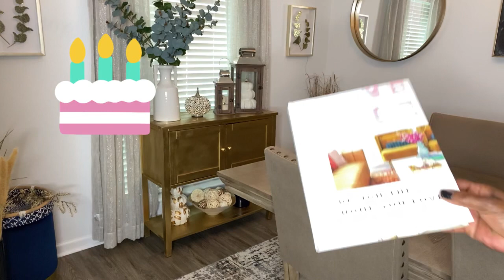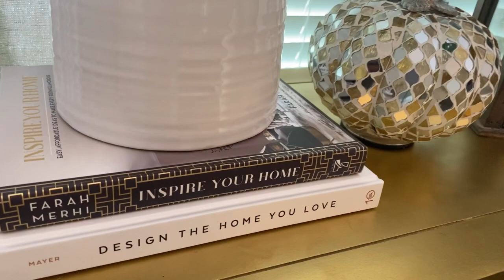NEW* 2021 FALL NEUTRAL DINING ROOM | DECORATE WITH ME + Tour | Home Decor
Hi fam, welcome back to another video. I hope all is well. In today’s video I will be decorating my dining room using neutral colors . This will be my last fall video for this year. I hope you enjoy.